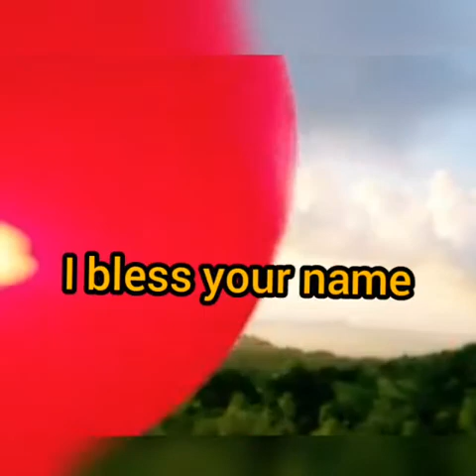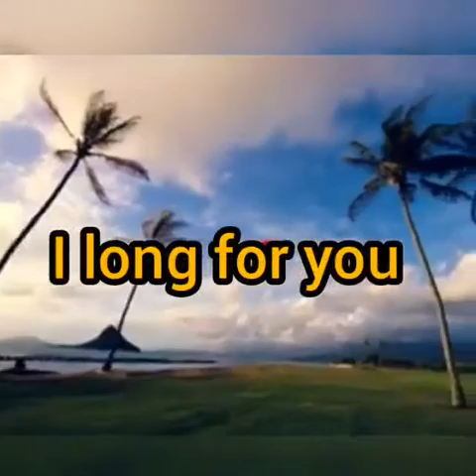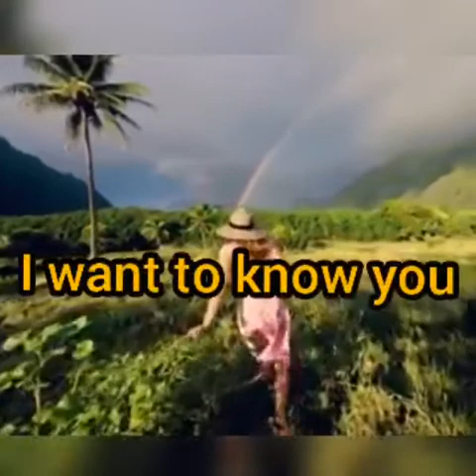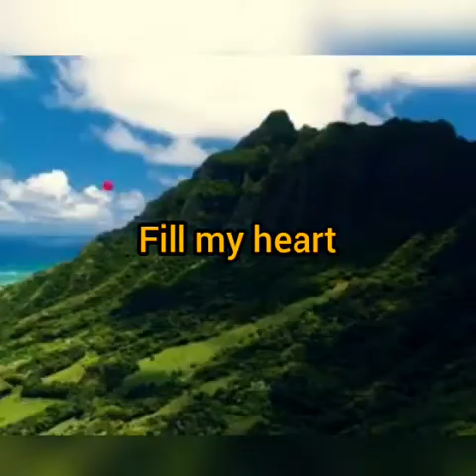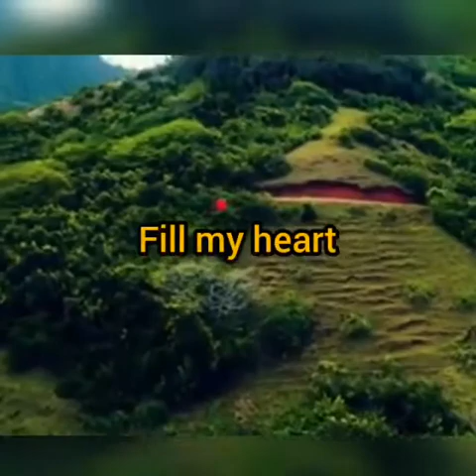Fill me up Benjamin Skies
Lyics Video